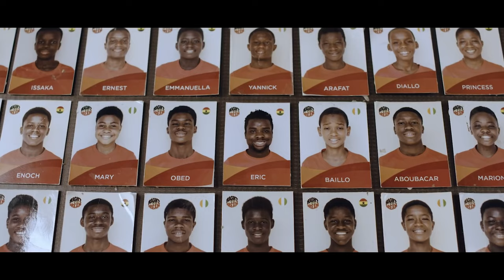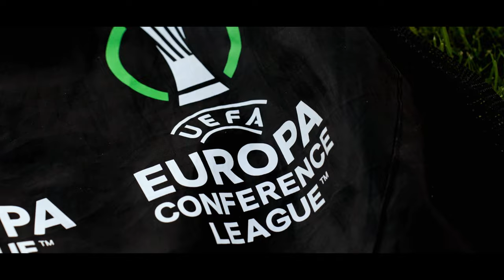100 kampe for FCN | Mohamed Diomande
Til kampen mod Lyngby BK rundede Mohamed Diomande en flot milepæl, da han spillede sin kamp nummer 100 i FC Nordsjælland-trøjen. Vores midtbanespiller med nummer 10 på ryggen fik sin debut i 2020 mod AC Horsens, og siden er det altså blevet til yderligere 99 kampe.

Her kan du læse mere om den flotte milepæl, og hvad Diomande har valgt at donere penge til.

ID: MB01NRXMBUKZLCK